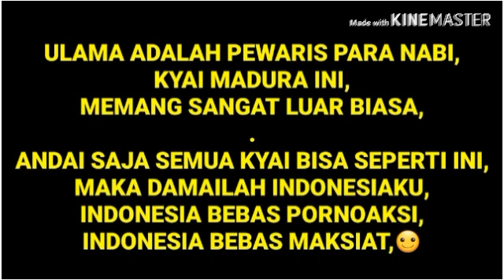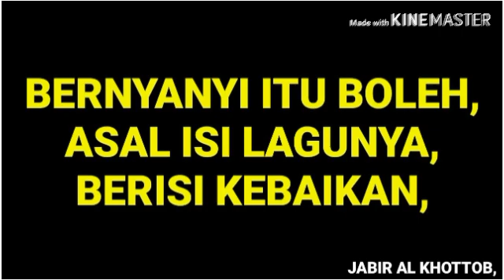VIRAL, KYAI INI BERANI BUBARKAN KONSER PORNO AKSI,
DURASI FILM 1,29 DETIK,
BAGAIMANA KOMENTAR ANDA...?
AKSI
KYAI
MADURA
BUBARKAN
ORKES
ADELLA
YANG PENUH
PORNO AKSI
ULAMA
PEWARIS
PARA
NABI
BRAFO...